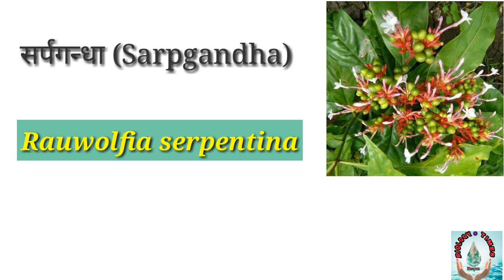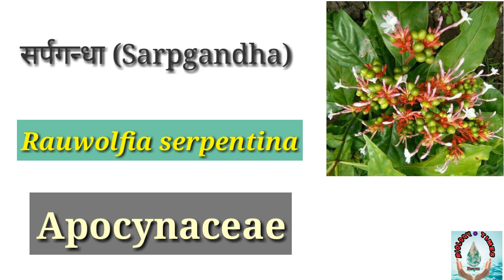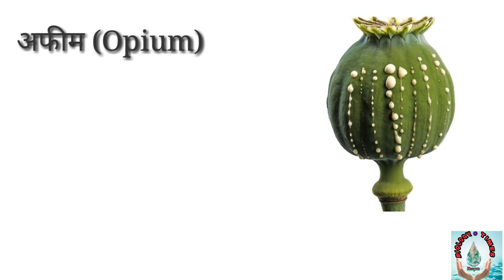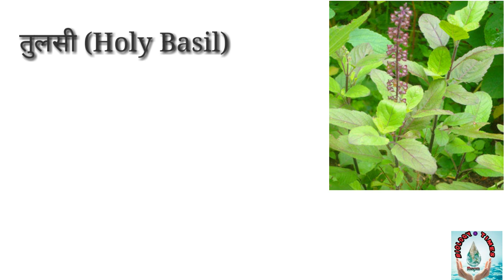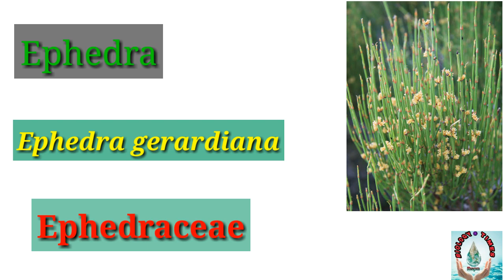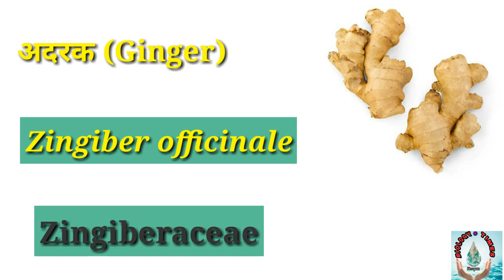Scientific name of medicinal plants and it's families, Medicine Yielding Plants Botanical names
Medicinal Plants Scientific Name and their Families, Scientific Name of Medicinal Plants and it's Families, Medicine Yielding Plants Botanical names, Scientific name of medicinal plants in Hindi, दवाई देने वाले पौधों के वैज्ञानिक नाम